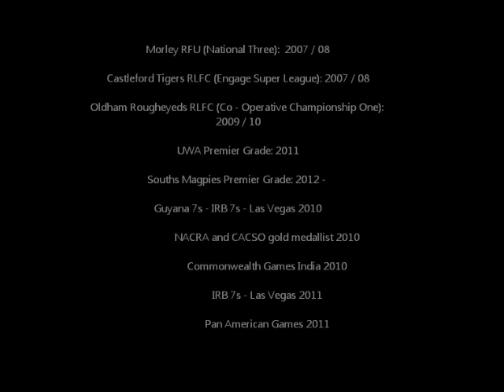dom lespierre highlights.wmv